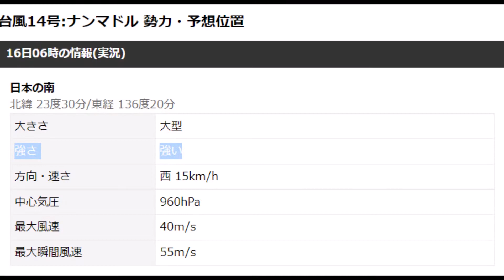大型台風14号(ナンマドル)接近中！今朝の沖縄ライブカメラ 2022,09,16 COVID-19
令和4年9月16日(金)AM 7：00
天気：晴   気温：33-28℃   風速：5m/s   東北東風
            真夏日(日の出 06：16  日の入 18：34)
※台風14号概況(午前6時現在)
　名称：NANMADOL（ナンマドル）
　大きさ:大型  存在地域:日本の南
　進行方向:西  速さ:15km/h
　中心気圧:960hPa
　最大風速:40m/s
　最大瞬間風速:55m/s

那覇空港/RBCライブ配信
那覇空港/QABライブカメラ
国際通り パレットくもじ前／琉球新報 ライブカメラ
ゆいレール県庁前駅／沖縄タイムス ライブカメラ
国際通り牧志交番前／定点カメラ部沖縄
国際通り安里三叉路／8131okichan ライブカメラ
那覇港：若狭・波上宮方面／沖縄タイムス ライブカメラ
那覇 泊港ふ頭・泊大橋／とまりん ライブカメラ
国道58号線 大謝名交差点／BANKSY GINOWAN ライブカメラ
北谷町謝苅-美浜 アメリカンビレッジ方面／SAKURAYA CHANNEL OKINAWA
本部町備瀬海岸／cafe CAHAYA BULAN ライブカメラ
本部町伊野波から渡久地港-伊江島方面／プライベートヴィラ・モトブテラス ライブカメラ
石垣島・サザンゲートブリッジ/RBCライブ配信
石垣市街地・730交差点／沖縄 石垣島ライブカメラ
宮古島市街地／沖縄テレビ ライブカメラ